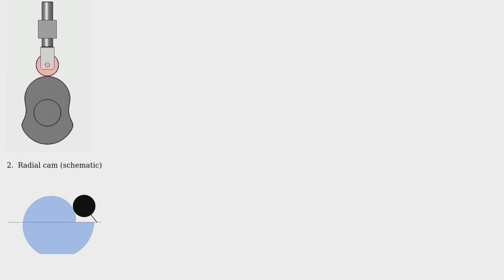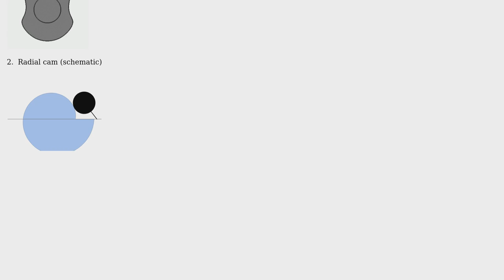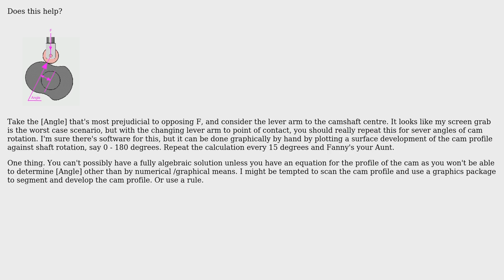Engineering: Calculate torque for a cam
With thanks & praise to God, and with thanks to the many people who have made this project possible! | Content (except music & images) licensed under CC BY-SA | Music | Images & others | With thanks to user Paul Uszak user ndemarco user henry and the Stack Exchange Network Trademarks are property of their respective owners. You are responsible for your own actions.